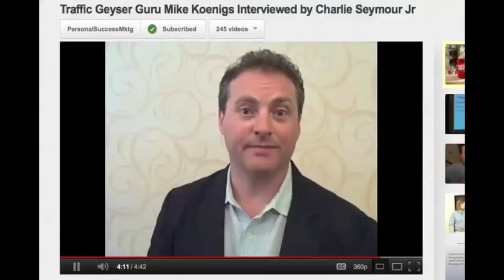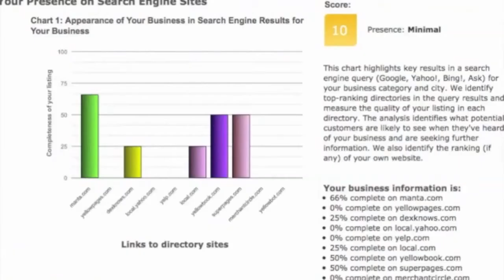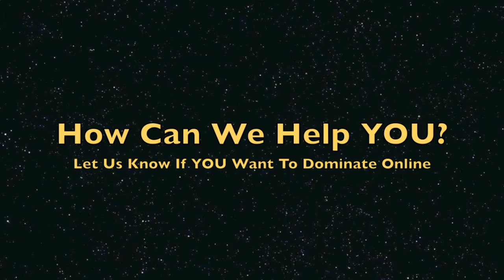Using Video In Your Dental Practice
Are you tired of people NOT knowing who you are? Do YOU dominate your niche online, so that when people search for what you do they find YOU and not a competitor? Are YOU using video to get people to know, like, and trust you?

This video has snippets of what Dr. Marc Kossmann and Charlie Seymour Jr do to power their own (and your) brand online. They tell stories, they get interviewed, they interview others and share their knowledge, they hold webinars, they use videos to demonstrate their expertise.

Are YOU using video effectively or would you like some help?

And to see more ways they use video (video isn't just for dentists!), see their video portfolio: